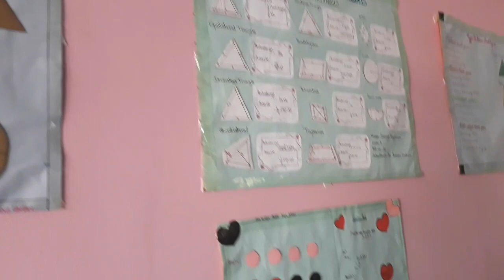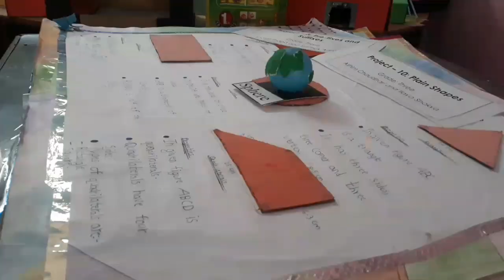Math lab by no cost and low cost materials